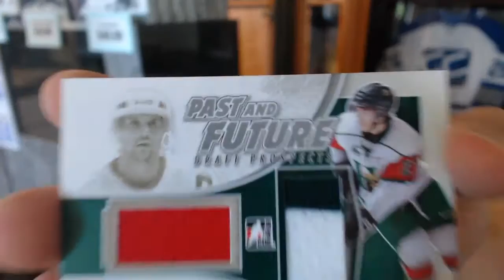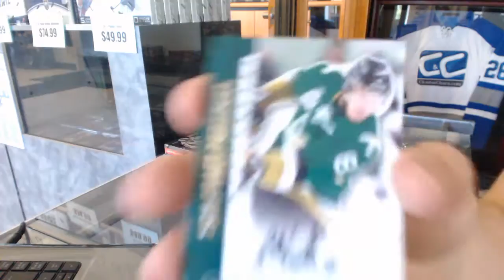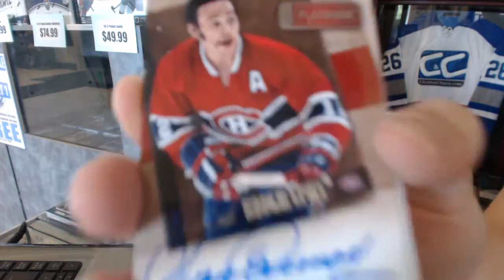Ffejeroo's 12-13 ITG Draft Prospects & 13-14 Panini Playbook Hockey Box Break